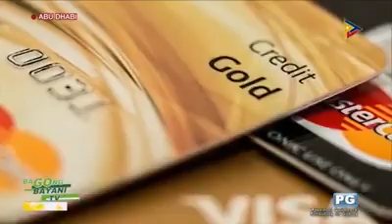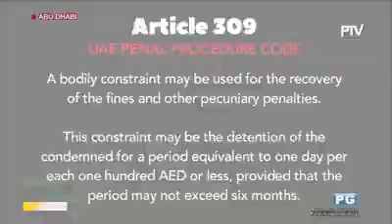Frich Revo - Bagong Bayani Frich Revolution OFW Stories "Posas" The Bryan & Janua Cimafranca Story